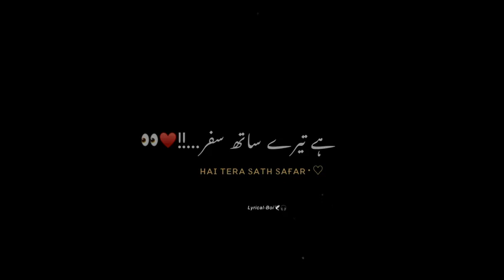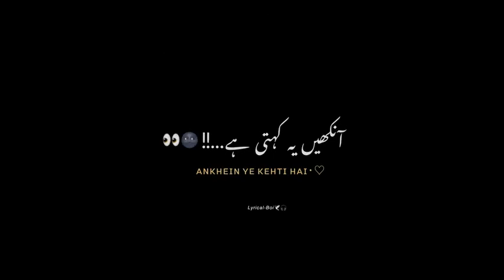Tujh mei rat meri tujh mei den merai | Arijit singh song | full song | specialy dedicated for m, b